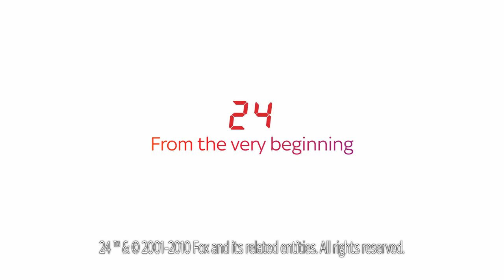24 now available on Sky Box Sets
Watch Box Sets of series 1-8 of 24 now with Sky.

Today is the longest day for Jack Bauer.

24, From the very beginning -- get up to speed with every episode ahead of the launch of series 9 coming soon to Sky 1 HD.